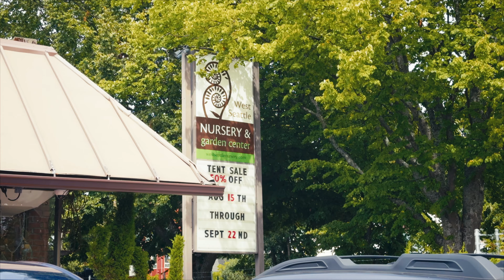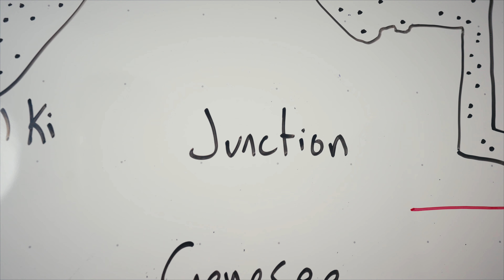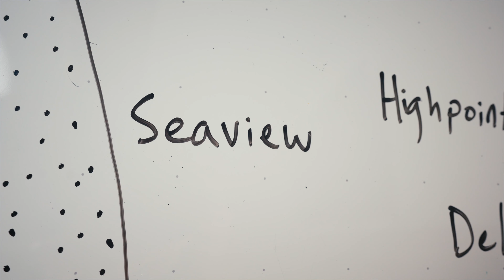YOU should move to West Seattle!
Check out the listing!

00:00 Intro
02:18 Map
04:31 Beach in the rain
07:02 House Tour
09:24 Lincoln Park
10:14 Farmers Market

Bye!

A Home in Seattle is powered by Compass